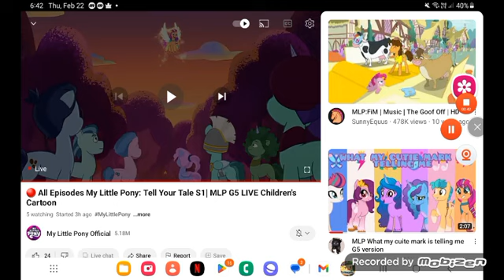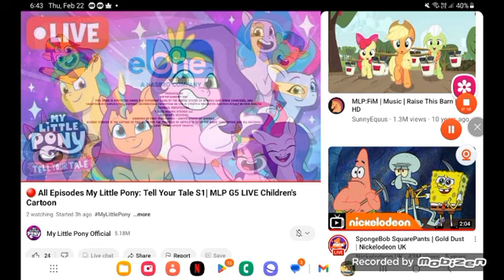October 1, 2024